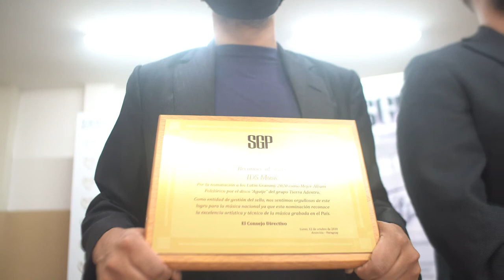AIE y SGP - Reconocimiento Mirta Talavera y Tierra Adentro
En conjunto con la entidad hermana de @sgp.py, hicimos la entrega de plaquetas de reconocimiento a @mirtanoemitalavera y a @tierraadentropy, así como a los sellos Blue Caps y a IDS Music, por el premio Gardel al mejor Álbum de Chamamé y nominación a los Grammy´s como mejor Álbum Folclórico respectivamente.

Nos llena de orgullo ver triunfar a nuestros socios, que con su esfuerzo y dedicación a la música, tienen la honorable tarea de representar a nuestro país a nivel internacional en tan prestigiosas premiaciones.

Estas distinciones reconocen la excelencia artística y técnica de la música grabada del país.

Agradecemos su tremenda contribución a nuestra cultura con este hermoso legado 💪🏻🇵🇾